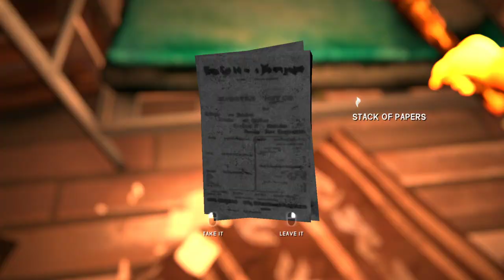Angler's Den Ash Canyon - The Long Dark Stalker S3 Ep18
Taking a break at the angler's den while searching the area